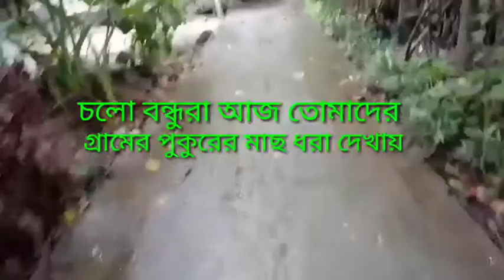আজ তোমাদের দেখালাম আমাদের গ্রামের পুকুরের মাছ ধরার দৃশ্য।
আমাদের গ্রামের পুকুরে সবাই কি করে মাছ ধরে সেই দৃশ্যই তোমাদের সাথে শেয়ার করলাম। ভিডিওটা যদি ভালো লাগে তাহলে লাইক ও শেয়ার করে দিও।

আর তোমাদের ওখানে এইভাবে সবাই মিলে মাছ ধরে কিনা জানিও।

আর আমার চ্যানেলটার পাশে থেকো।

ধন্যবাদ আমার প্রিয় পরিবার আমাক সাপর্ট করার জন্য এইভাবেই পাশে থেকো। ♥♥♥♥